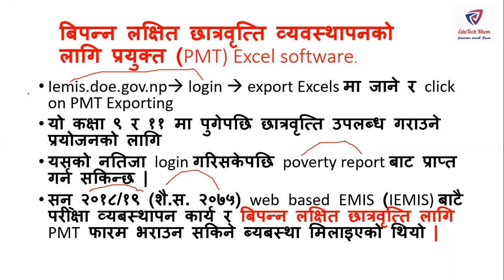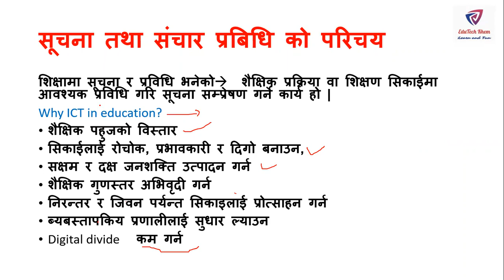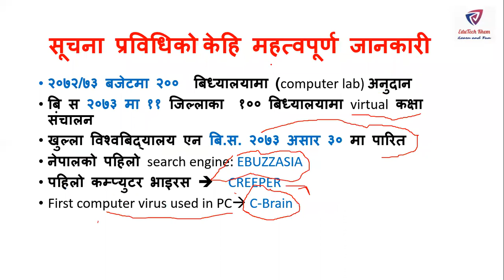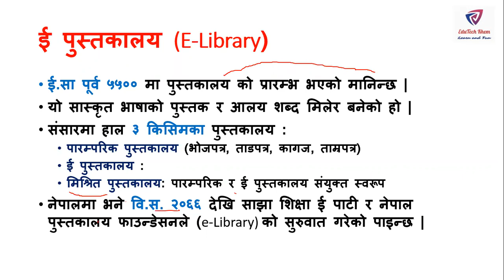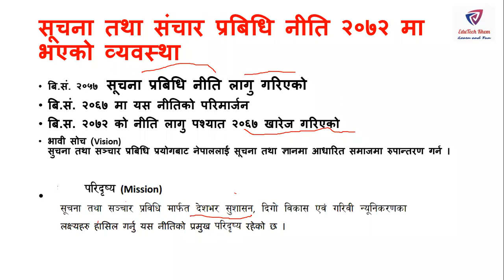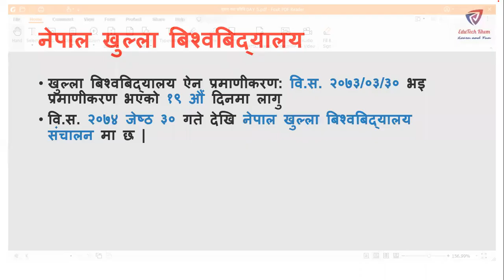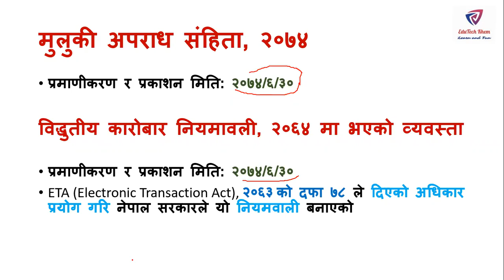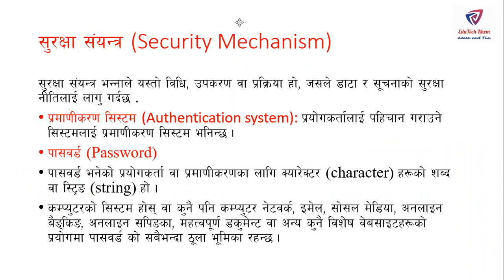TSC day 5 || शिक्षण सिकाईमा सूचना तथा संचार प्रविधिको प्रयोग || Cyber Law|| Provision of Cyber law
यो भिडियोमा शिक्षक सेवा आयोग खण्ड घ: सूचना तथा संचार प्रबिधि अंतर्गत निम्न बिषय मा खण्डन गरिएको  छ |
शिक्षण सिकाईमा सूचना तथा संचार प्रविधिको प्रयोग
Cyber Law
Provision of Cyber law
Cyber Crime